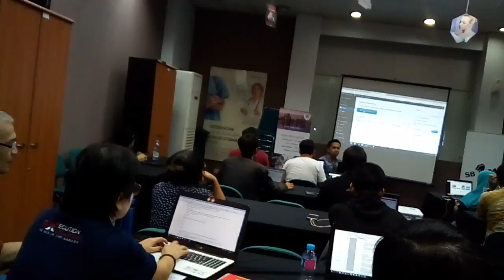Kursus internet marketing digital terbaik di kec.taman sari kota pangkal pinang 085711480515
Tutorial.dari SEO sb1m jakarta memberi solusi sukses membangun reseller dan personal branding di bisnis online guna mendatangkan income puluhan juta sampai ratusan perbulan hanya dari hand phon dan lab top bagi pemula ini sangat cocok karna biaya pendaftaran murah sekali daftar belajar internet marketing seumur hidup di jamin 100 % sukses ayo gabung klik.